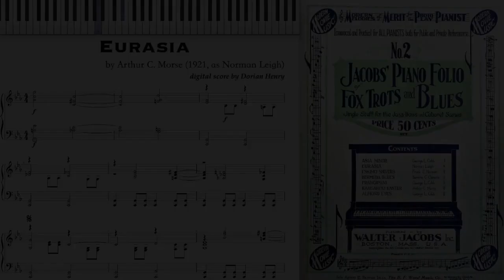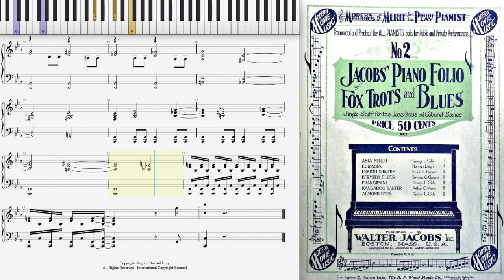Eurasia by Arthur Morse (Dorian Henry, piano rendition)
Eurasia (Oriental Fox Trot Intermezzo) by Arthur C. Morse (as Norman Leigh) 1921